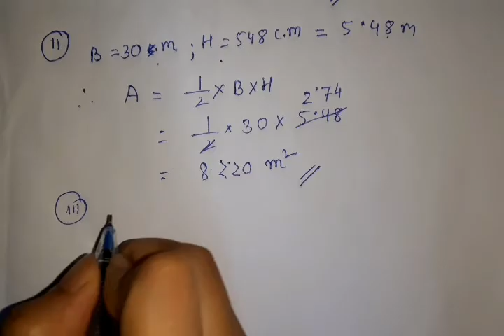Maths/class eight/jatiya vidyalaya/assamese medium/lecture 75